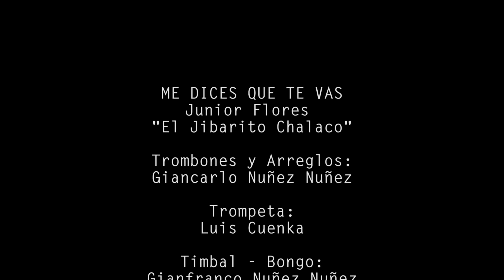Me dices que te Vas - Junior Flores "El Jibarito Chalaco" (Videoclip Oficial)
Contratos "El Jibarito Chalaco" & Orquesta
Junior Vásquez : 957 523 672